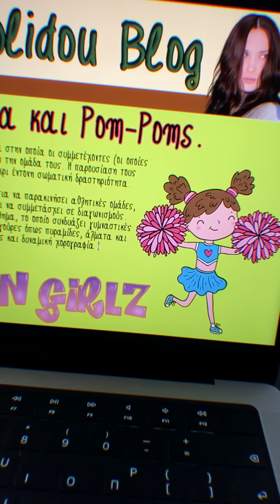Mean Girls και οι Μαζορέτες || Vladis Brando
Η ιστορία στον Κάτω Κόσμο συνεχίζεται. Ήρθε μια νέα μαθήτρια η Βερόνικα Πονς, που μετακόμισε από την Αφρική. Η νέα κοπέλα έγινε αμέσως φίλη με την επαναστάτρια Ρόξυ Κουτσομπολίδου και τους φίλους της τον Αλέξανδρο, τον Γιώργο και τον Πάμπλο. Την ίδια στιγμή, η Νικολέττα και η Ρετζίνα επιλέγουν νέα μέλη για την cheerleading ομάδα τους, και η Βερόνικα θέλει να γίνει μία από αυτές...

Εν τω μεταξύ, ο Νίκος βρίσκεται στο μπουντρούμι της σχολής μαγείας και προσπαθεί να βρει την έξοδο...Η Μπέλλα έρχεται να τον βοηθήσει.
Παρωδίες σ΄αυτό το βίντεο:
· Popular (ep. "The Phantom Menace")
· Bring it On (2000)
· Wednesday
· Buffy the Vampire Slayer
· Charmed
· Scooby Doo
και άλλες σειρές / ταινίες